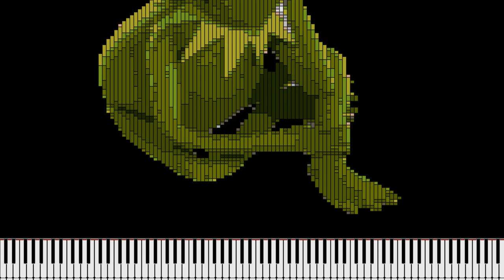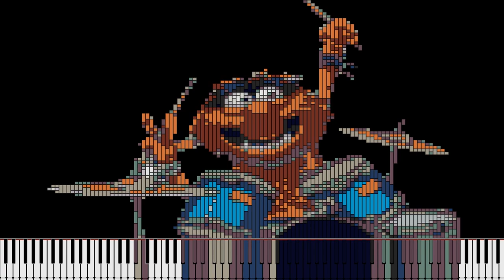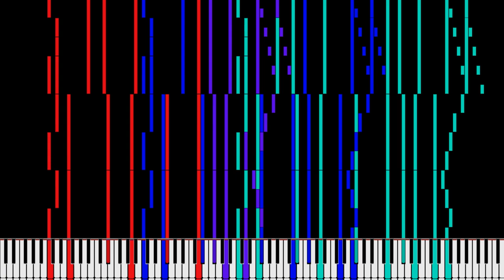Muppet Themes sound like in Dark Midi?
Muppet Themes in Dark Midi
Learn the songs you love and Discover the new way to learn piano
Special thanks to 29FroilanJR - a great Blacker
please do visit his channel for great content of Black Midi :)
Credit for the Hardwork :
The video was rendered with Zenith
Imagetomidi software - by  Arduano
Skin Resources pack by - CORRUPT10NANDGL1TCH / Wolfie the Gamer
If there is anything related to your work in my videos please let me know.